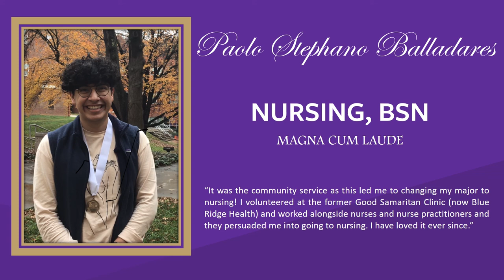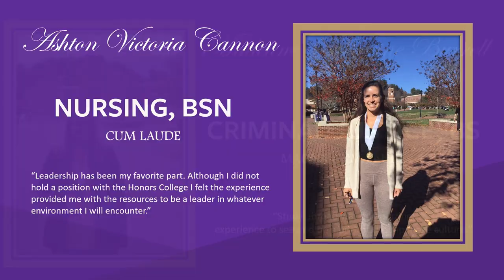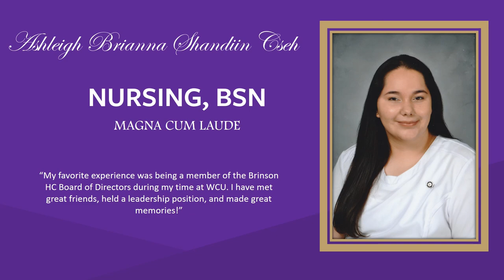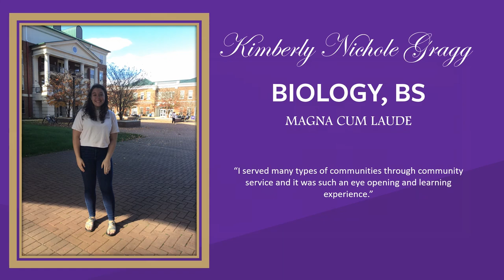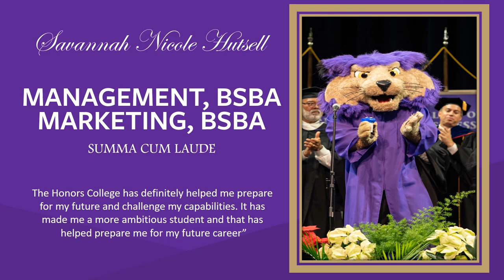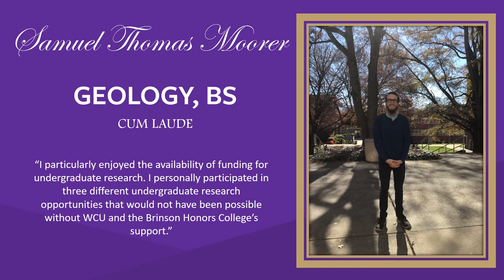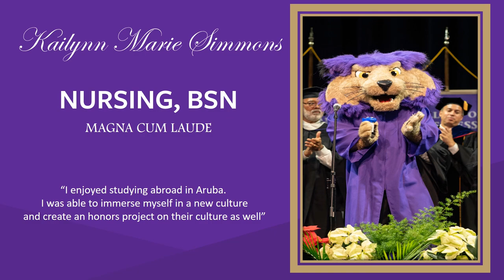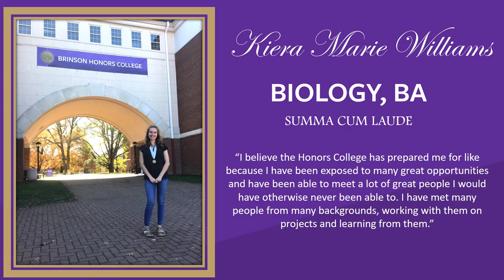Brinson Honors College Medallion Ceremony | Fall 2020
Congratulations to our Fall of 2020 Western Carolina University Brinson Honors College Graduates.